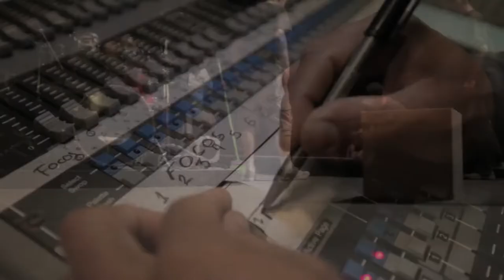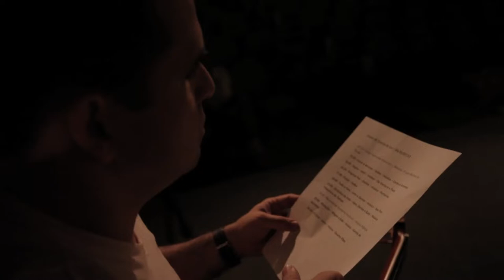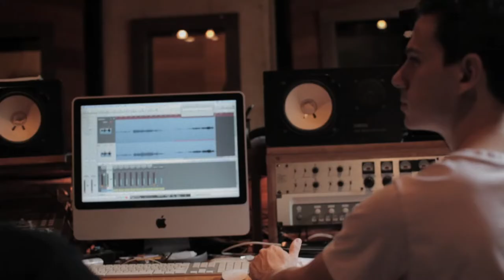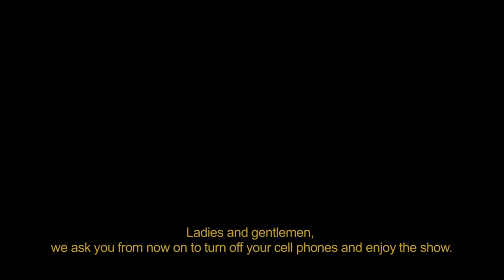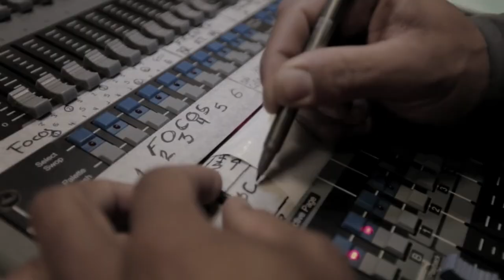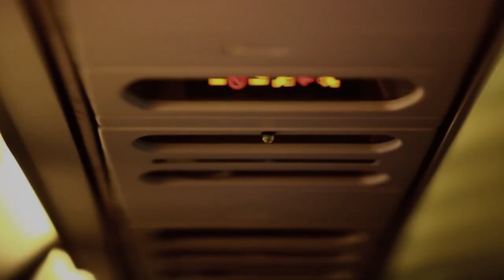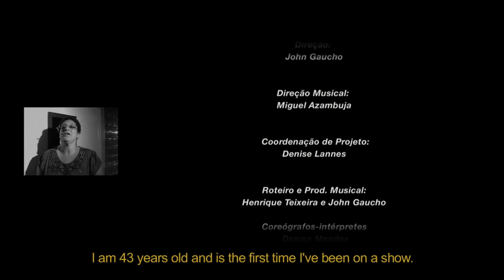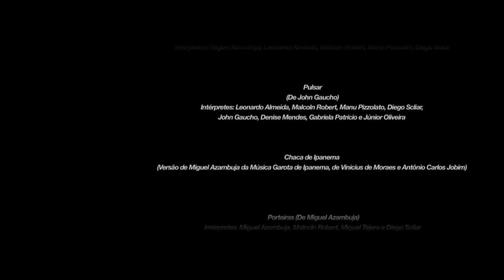Anteato - Award-Winning Dance Documentary Short Film (full)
Winner - Award of Merit - Short Documentary at the Best Short Competition - California, USA, Anteato is a behind-the-scenes short film about a dance and music show. The different stages of creation of "A Vida em Seis por Oito", which premiered in 2013 in Rio de Janeiro, are portrayed in this documentary that seeks to convey the emotions experienced by the group in the different stages of creating an artistic work.

Apresentado por: Eagles Shoot Creative Films, Cia. John Gaucho e Laboratório em Formação.
Direção: Giovani Canan
Direção de Espetáculo: John Gaucho
Direção Musical: Miguel Azambuja
Argumento: Henrique Teixeira
Direção de Projeto: Denise Lannes
Imagens e Montagens: Giovani Canan
Finalização: Emilio Rau
Gênero: Documentário
Formato: Digital Full Hd 1920 x 1080
Som: Estéreo
Duração: 21 minutos
Ano: 2014
País: Brasil

Elenco: Joao Silveira , Denise Mendes, Miguel Azambuja, Pas Schaefer, Karina Friedrich, Gabriela Patrício, Jair Júnior, Miguel Azambuja, Diego Scliar, Miguel Tejera, Malcoln Robert, Angelo Franco, Ney Conceição, Marcio Mazza, Ricardo Grings, Henrique Teixeira e outros.